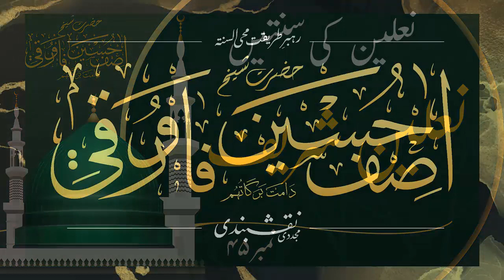نعلین کی سنتیں - نعلین شریف - ۴۵ - حضرت شیخ آصف حسین فاروقی نقشبندی یوکے